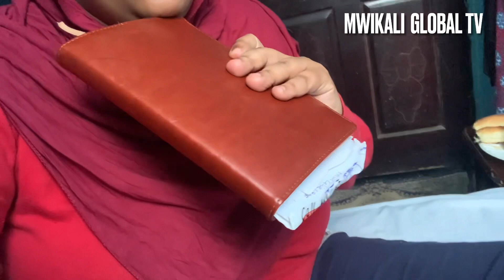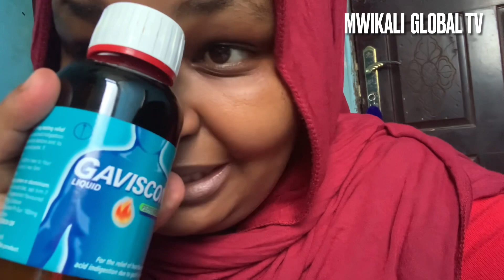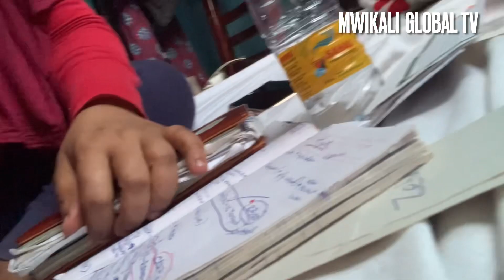Why l am leaving Somaliland | Hargeisa